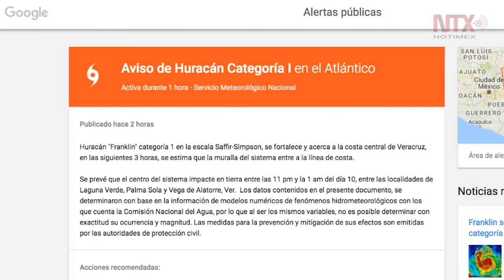Frankllin se convierte en huracán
La plataforma Google puso a disposición de usuarios, instituciones y organizaciones las herramientas Alertas Públicas y Mapa de Crisis, ante la llegada de Franklin a las costas de Veracruz